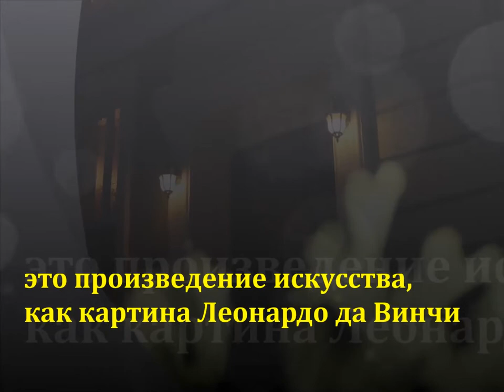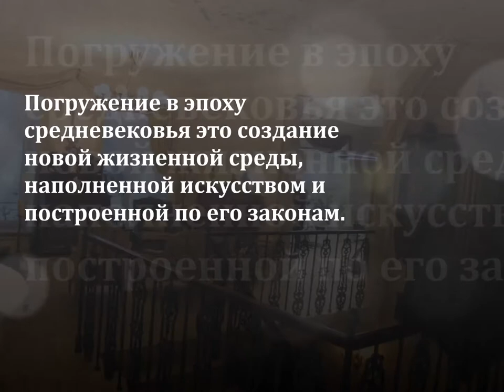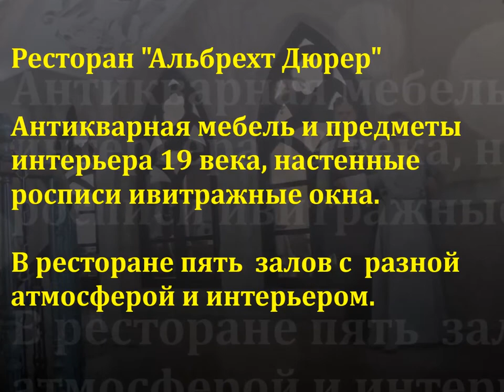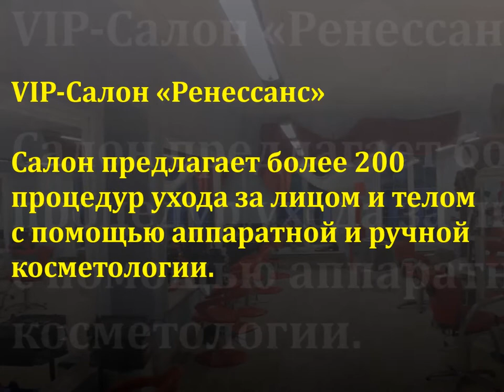Продажа бизнеса Проект «Резиденция Вдохновения» г Великие Луки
Проект «Резиденция Вдохновения» - это произведение искусства, как картина Леонардо да Винчи. Высокая доходность проекта обусловлена удобным расположением города , между тремя мегаполисами Москвой, Санкт-Петербургом и Минском, расположением «Резиденции Вдохновения» в ИСТОРИЧЕСКОМ центре города, напротив памятника архитектуры XVIII века, Свято-Вознесенского кафедрального Собора и эксклюзивностью самого проекта.

«Резиденция Вдохновения» это:
Ресторан «Альбрехт Дюрер», VIP-Cалон «Ренессанс», Центр Йоги, Центр развития детей, в который входит Genetic-test и Ментальная арифметика, Гостевой дом.

Срок окупаемости 6 лет